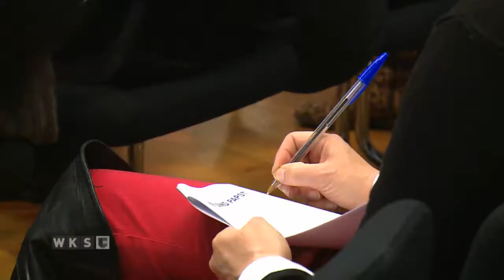Win-Akademie: Wie man sich ins Herz der Zielgruppe schreibt